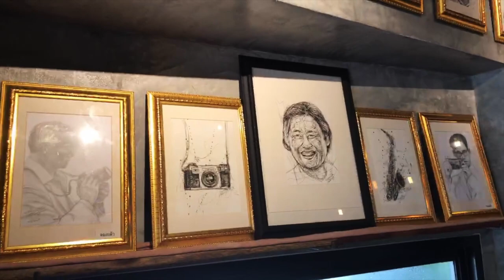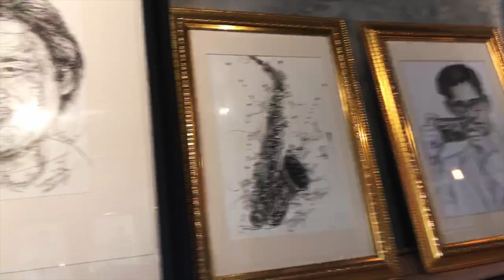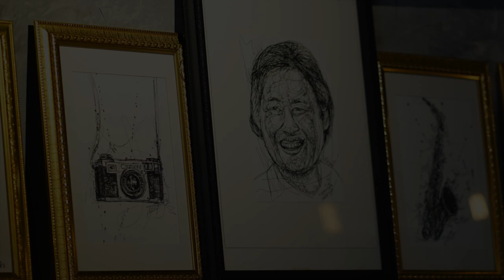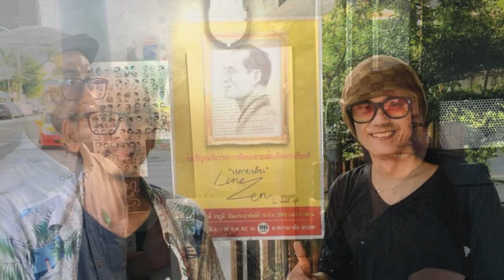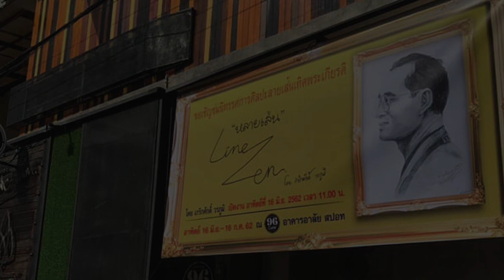ภาพของพ่อ @96Art&cafe อุบล june 16 2019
นิทรรศการจัดขึ้น ระหว่างวันที่ 16 มิย - 16 กค 62
ที่ร้าน 96 Art Gallery & Cafe'
เป็นภาพวาดลายเส้นดินสอในชุด ฉันวาดรัชกาลที่ ๙
และ ชุดลายเส้นปากกา
อยากเชิญชวน เพื่อนๆ ชาวจังหวัดอุบลและจังหวัดใกล้เคียงแวะเวียนไปชมกันครับ